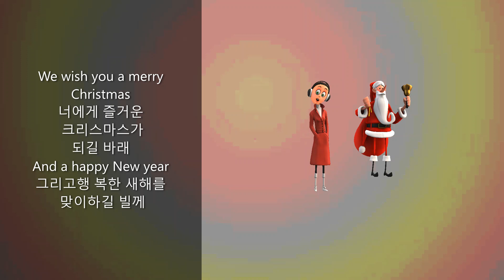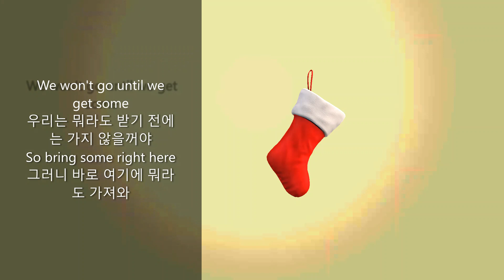We wish you a merry Christmas 영어 가사 해석 즐거운 크리스마스가 되시길 바랍니다!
We wish you a merry Christmas 크리스마스 캐롤 영어 가사와 한국어 해석을 알려 드립니다.